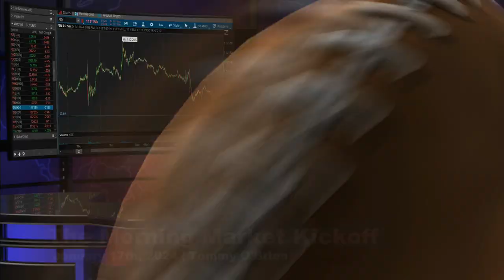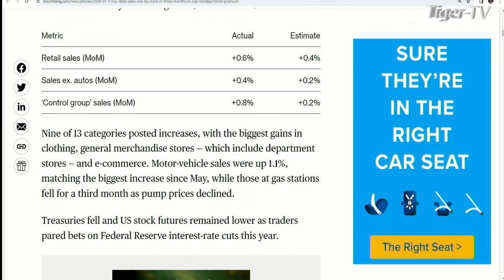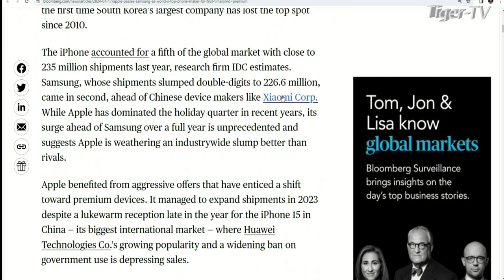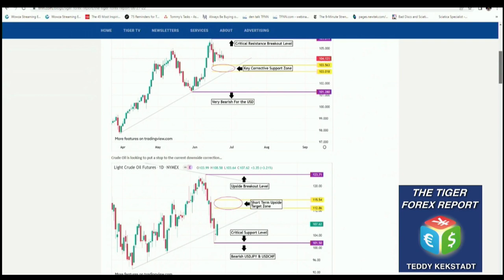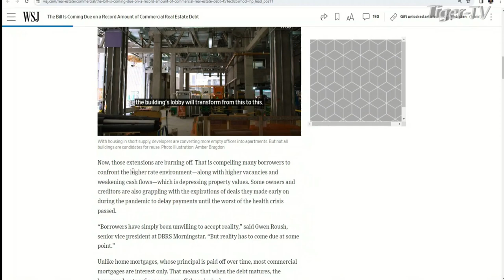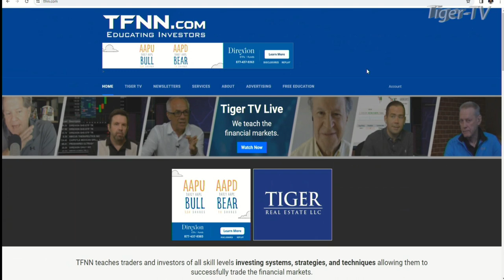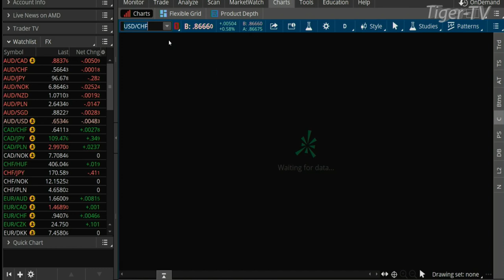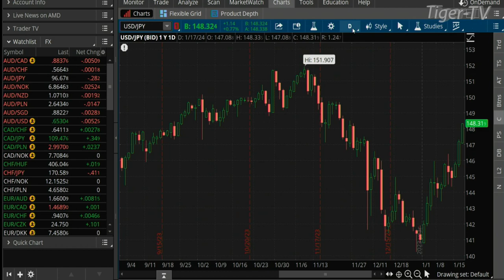January 17th, The Morning Market Kickoff with Tommy O'Brien on TFNN - 2024